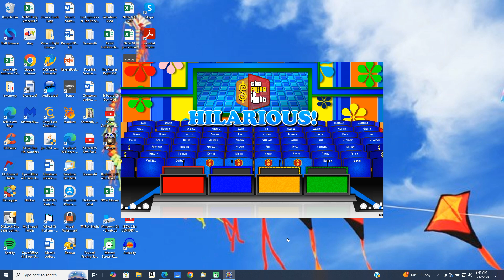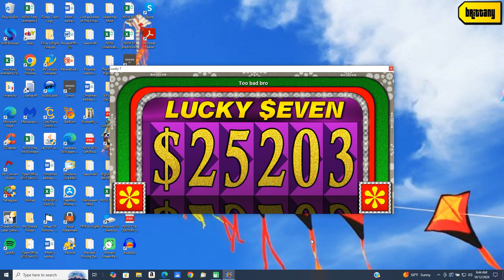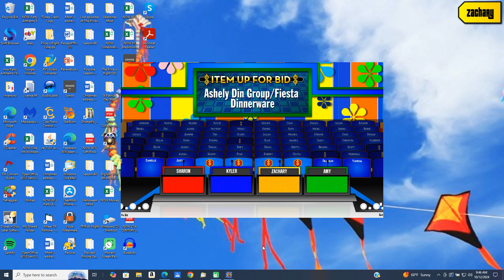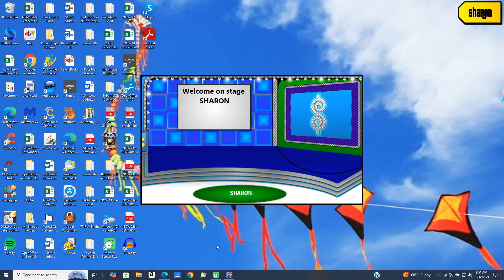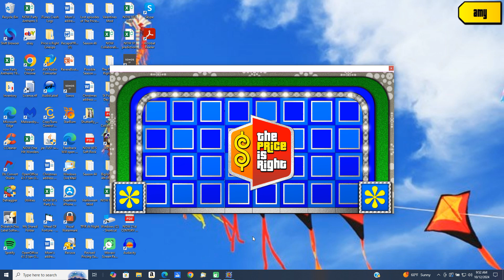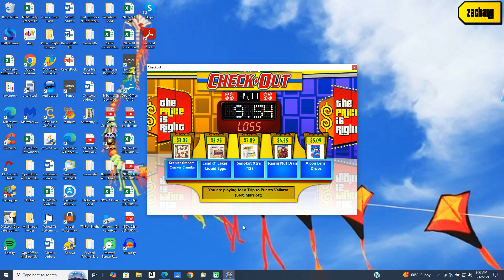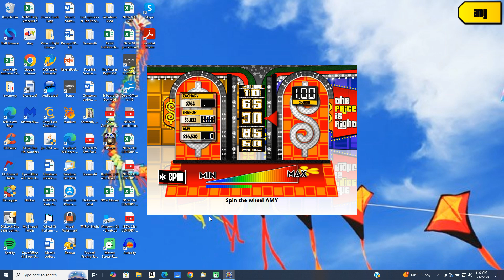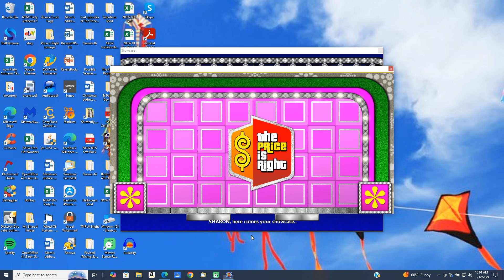BigJon's Price is Right remake game (October 9, 1996)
Here is a remake game of The Price is Right from October 9, 1996.